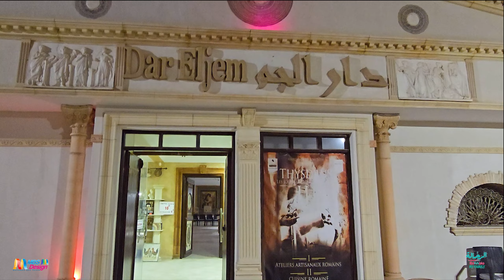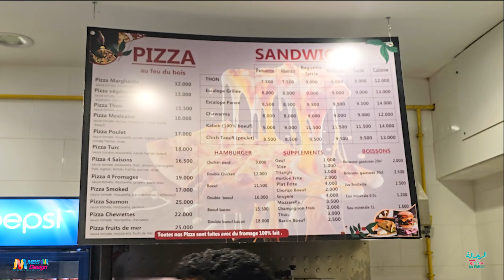Festival de Musique Symphonique d'El Jem 2024 مهرجان الموسيقى السنفونية بقصر الجم